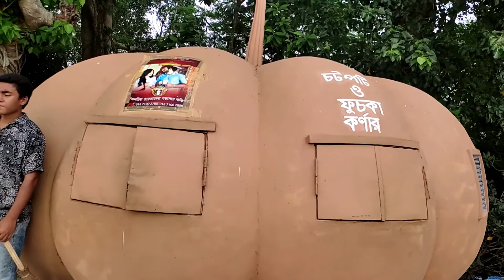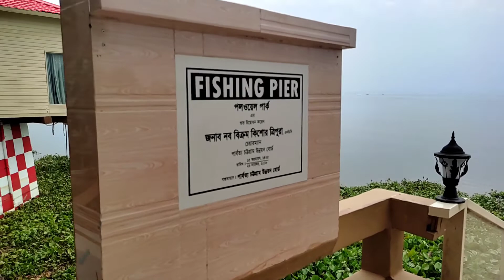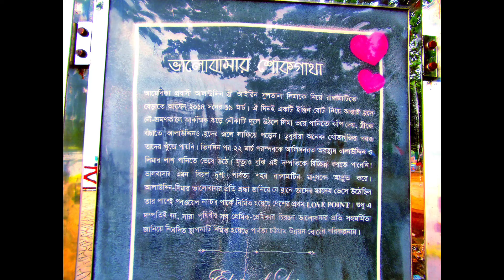Polwel Park, RANGAMATI | CHITTAGONG